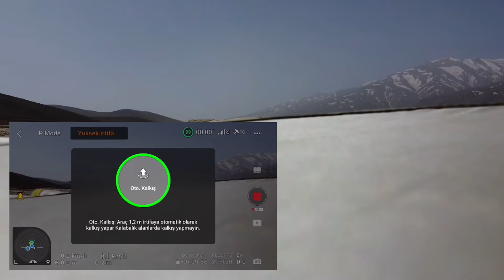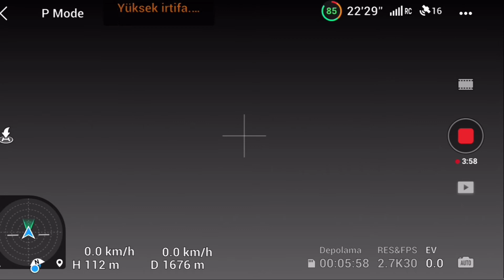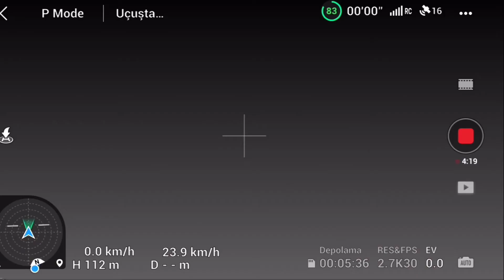Dji Mini / Mini SE Yagi antenna TEST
Hi guys,In this video, we tested the 2.4 GHz Yagi antennas to see if they are really efficient or not. First, we continued the route without an antenna, and when the connection was lost, we used Yagi antennas and saw that these antennas are not very efficient, eventually increasing the range by 300 to 400 meters!